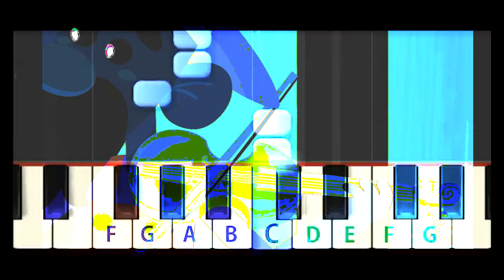100PROZLO - Kush Ups [AMV]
1вата песен от албума "Първите Седем".

Лириката от @100prozlo
Клип: @noel.nikolov
Микс и мастър: @headrush.beats
Бийт: @jonnyondabeat
Припев:

Пуша на лостове
 Kush ups серия 2 масура

Като полицай ме гони
 ма ме хваща  за кура

Пълна нула твойто кръгче
Удряш си кутрето в ръбче

Фея търси твойто зъбче
Не остана с кво да дъвчеш

Драскайте за проекти🔥